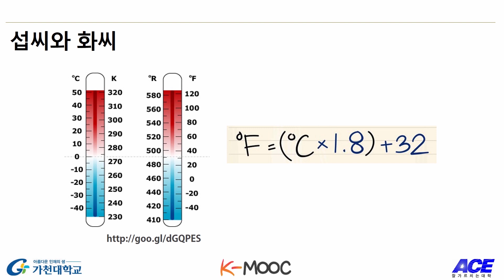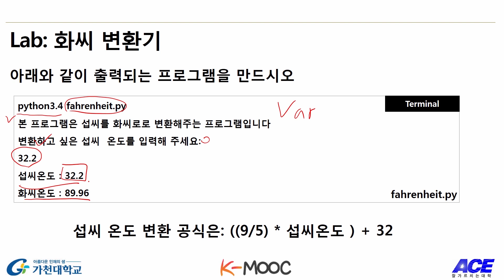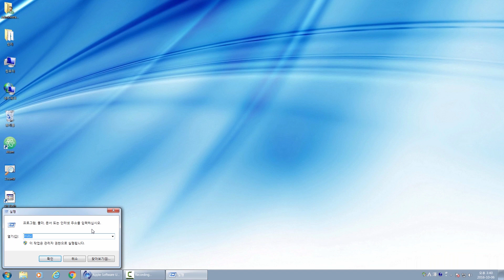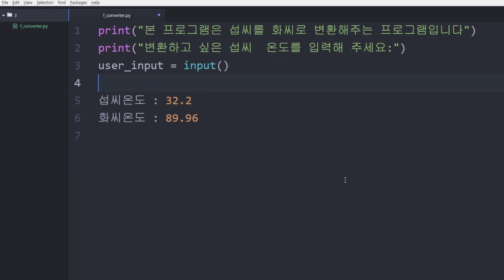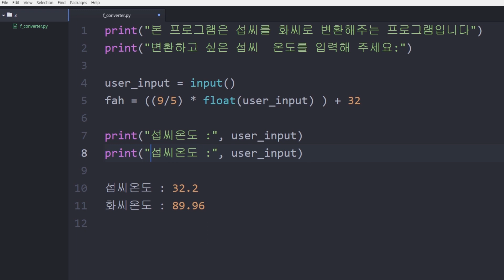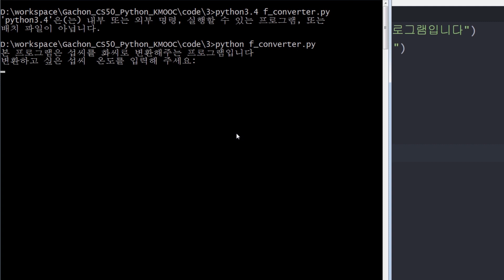파이썬 강좌 | Python MOOC | Lab - 화씨 변환기 (Fahrenheit Converter)